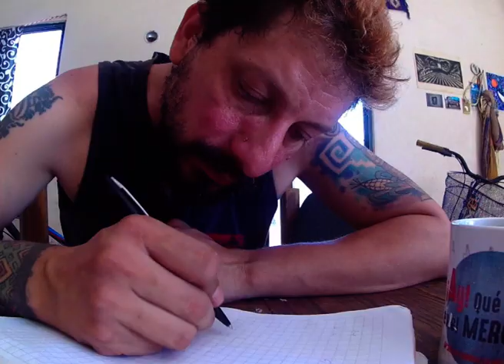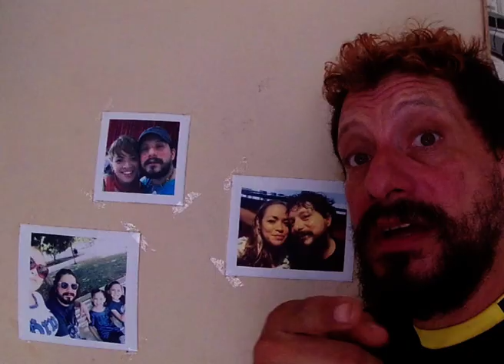Pan y Café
Hoy te escribo compañera
mi palabra mas sincera:
una década ha pasado
uno a una, lado a lado
a los flancos de la vida,
de la mesa compartida,
de sentir cada mañana
el mismo sol, la misa cama.

Hoy le apuesto al sortilegio
que me brinda las nostalgia
y me pierdo en un arpegio,
en la rima que me llama,
en un ritmo que me invento
con lo que mi pecho inflama,
sin hacerle tanto al cuento
ni tirarnos tanto al drama.

Compartimos el asfalto,
codo a codo, paso a paso,
los nudillos en el cielo,
las consignas y los cantos,
la ciudad nos arropaba
como loba a su manada
y al fragor de la batalla
eras tú mi camarada.

Yo no digo que te amara
desde que mire tus ojos,
poco a poco fue tu esencia
la razón de mis antojos
y no supe como fue
que besé tus labios rojos
y de pronto en mi existencia
tú ya estabas a manojos.

Y hubo pan y café
No había más bello que…

Dibujabas universos
de colores en mi espalda
y yo te insinuaba versos
por debajo de la falda,
que arrebatos y que besos...
y es que como nos gustaba
escuchar los pajaritos
anunciar la madrugada.

Nos compramos el paquete,
la camisa de once varas,
nos metimos en un cohete,
ya la vida nos brotaba,
nos mudamos de planeta
porque ya la mera neta
la ciudad nos consumia,
la ciudad nos sofocaba.

Luego vimos mantarrayas
acercándose a las playas,
las señales nos llevaron
donde mis ancestros mayas,
encontramos un rincón
para las nuevas batalla,
aprendimos del error,
asumimos nuestras fallas.

Y al amor lo hicimos libre,
con mil puertas, mil ventanas,
para que pueda escaparse
a quien se le de la gana,
yo me amo, tú te amas,
compartimos un camino
sin creer en cuentos de hadas,
cada uno su destino.

Y hoy hay pan y café
Y no hay más bello que...

Canción Pan y Café 🍞 ☕
Letra y música Emiliano Buenfil
Secuencias EB
Arreglos EB
Piano Ismael Nabte 🎹
Baja Anakaren Rodríguez Pasos
Video edición y mezcla EB 📷
Cámara EB y Tarhéni Buenfil 📷
Producciones Buenfeel.